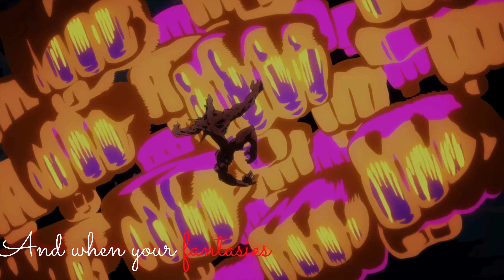(BNHA) House of Memories [Edit]